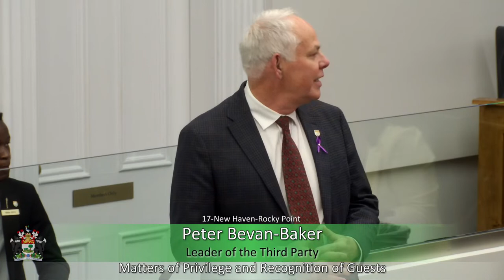May 18th, 2023